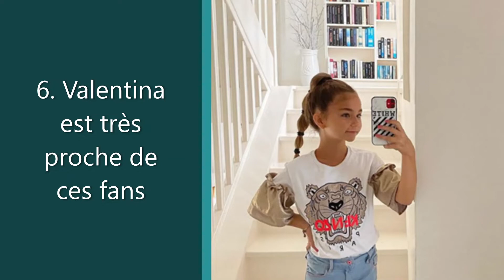10 faits sur Valentina